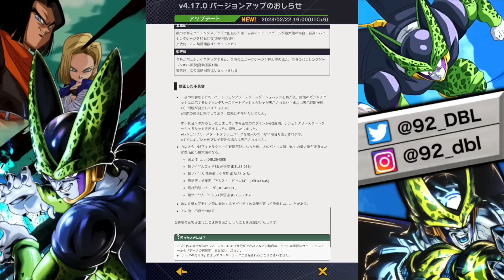石1000個無料配布!24時間メンテ後のレジェンズがヤバすぎた【ドラゴンボールレジェンズ】【DRAGONBALL LEGENDS】【ゲーム実況】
（iPhoneの方は、リンクの『デフォルトのブラウザアプリ』から開くことでメンバーシップになれます。）

・生放送の予定の先行告知など

■SNSリンク■

※エンディングのイラスト提供や、ショート動画で使用しても良い、面白いシーンのある試合のリプレイ等あれば、各種SNSのDMまで連絡お願いします(*´ω`*)

・魔王魂様